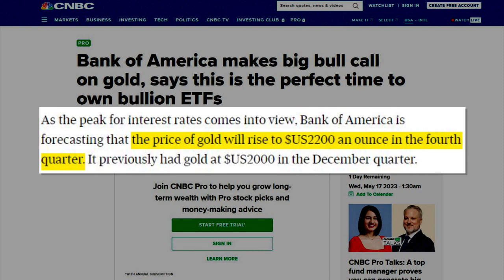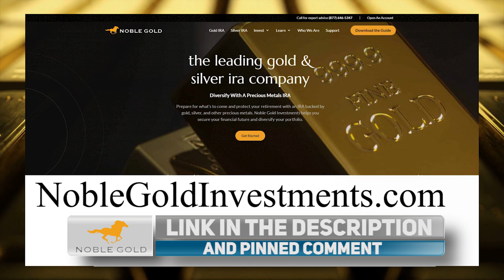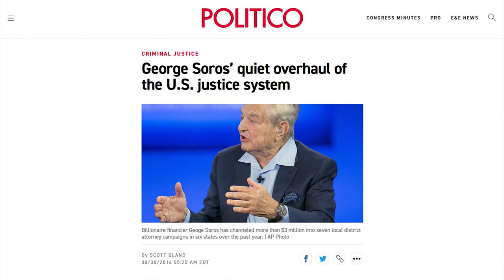LOL: Elon Musk SCHOOLS Pro-Soros CNBC Host During LIVE Interview